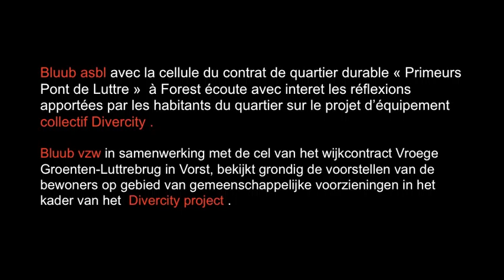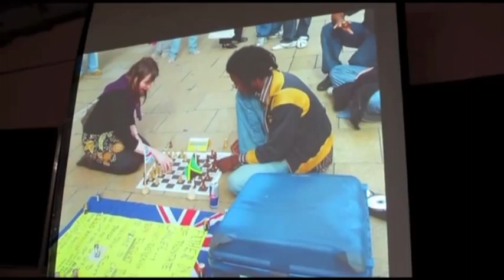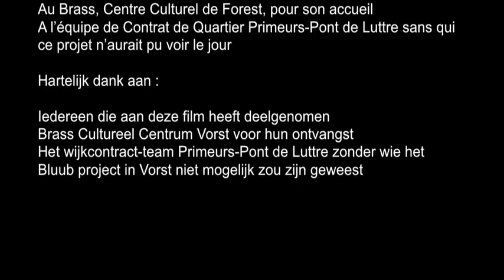Rêver un lieu / Droomplaats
Bluub asbl avec la cellule du contrat de quartier durable « Primeurs Pont de Luttre »  à Forest écoute avec interet les réflexions apportées par les habitants du quartier sur le projet d'équipement collectif Divercity .

Bluub vzw in samenwerking met de cel van het wijkcontract Vroege
Groenten-Luttrebrug in Vorst, bekijkt grondig de voorstellen van de
bewoners op gebied van gemeenschappelijke voorzieningen in het kader van het  Divercity project .